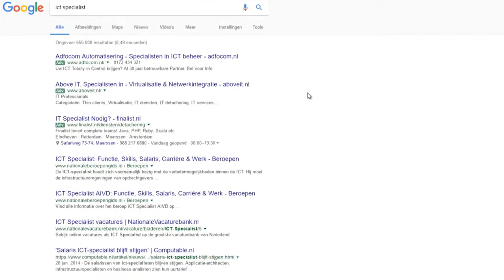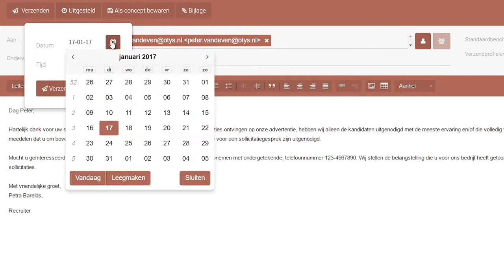OTYS geeft advies: Zorgen voor een optimale kandidaatbeleving.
De sollicitatiebeleving van een kandidaat kan van essentieel belang zijn voor een positieve mond-tot-mond reclame van uw bedrijf. We leggen u in deze kennisvideo uit hoe u de kandidaatbeleving zo optimaal mogelijk maakt.